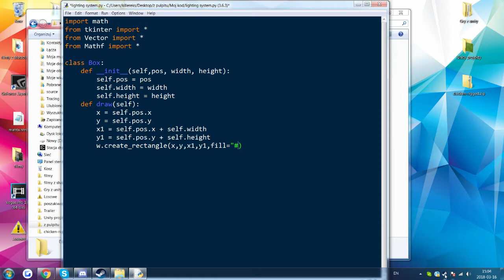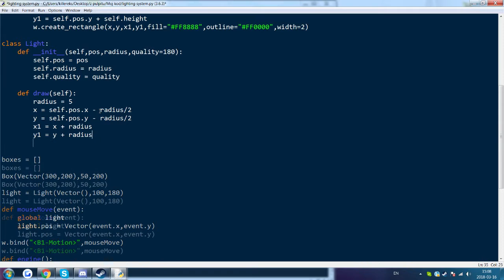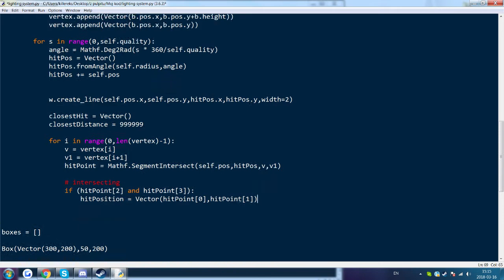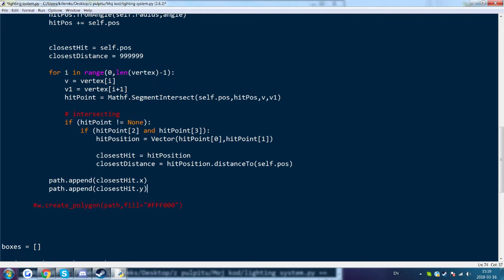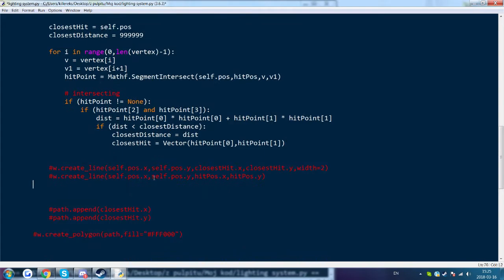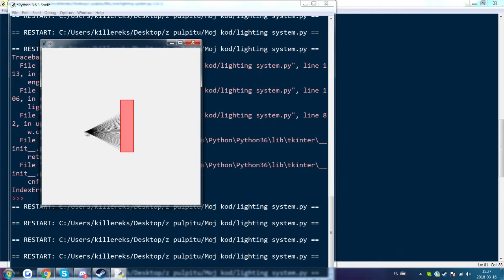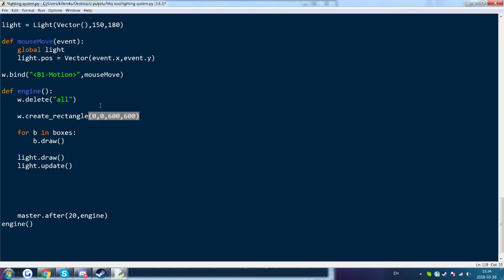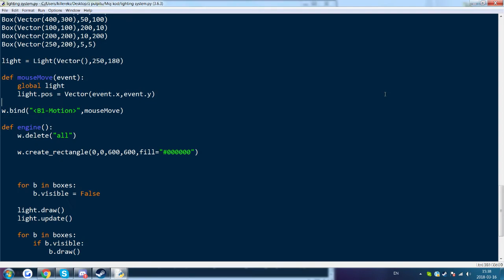Programming Basic Lighting Engine [Time lapse]